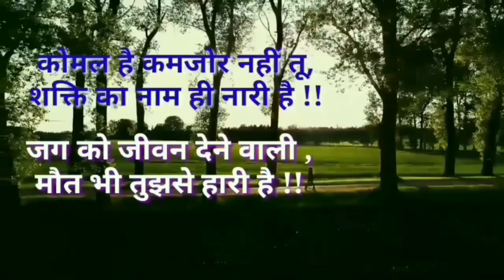Happy Women's Day / Women's Day Whats app status / women's day special status